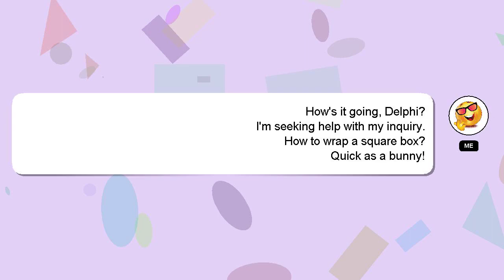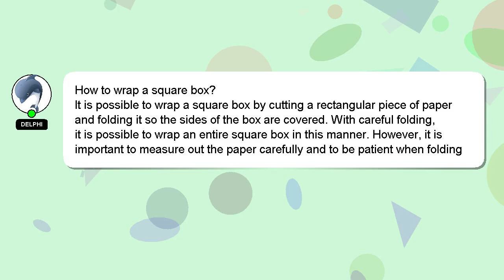How to wrap a square box?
Here's a short introduction about myself, Good day, I am Delphi. I can assist you in answering your queries. - How to wrap a square box?

Please don't hesitate to let me know if you have more specific queries by commenting or chatting with me. Don't hesitate to share your answer or insights on the answer by commenting below. Your answer will be acknowledged and appreciated, and I will 'heart' it as a sign of gratitude.

*2 What we are experimenting :*